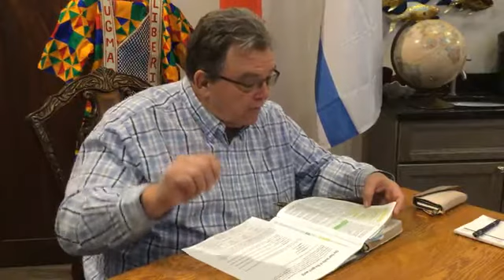March 25th 2021 - Ray Johnson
Part 2 Thursday March 25th God is in The House 🏡... Spiritual Warfare...